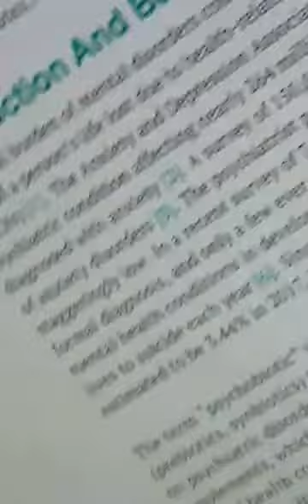micro briomes lesson 01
lesson micro briomes m gupta 2023